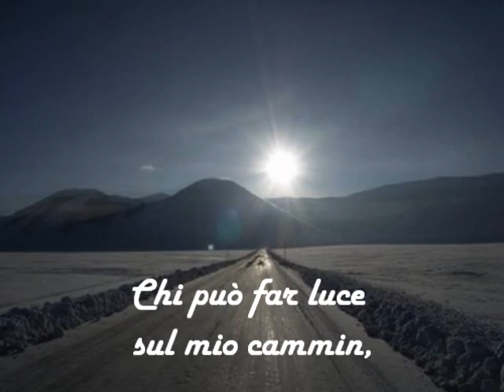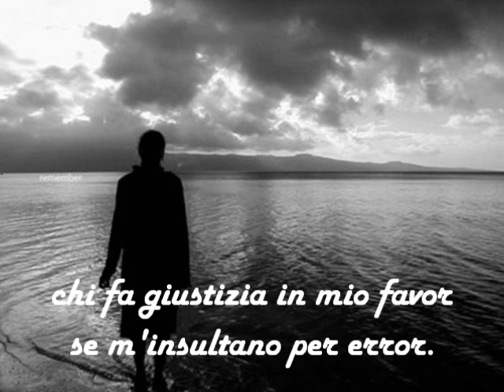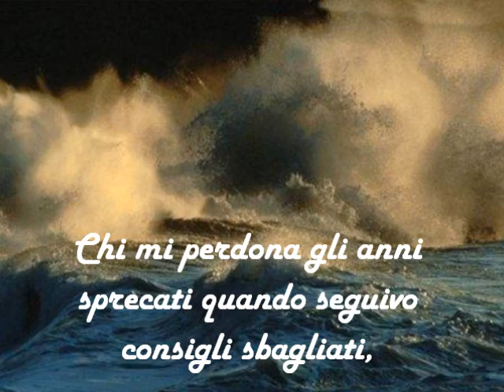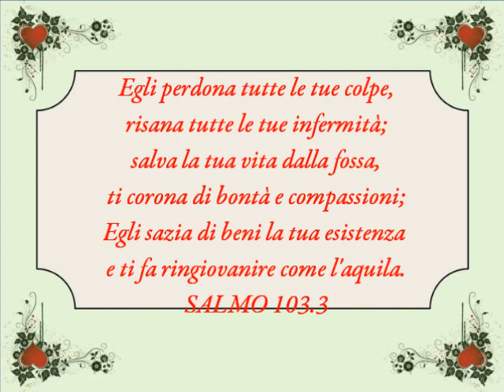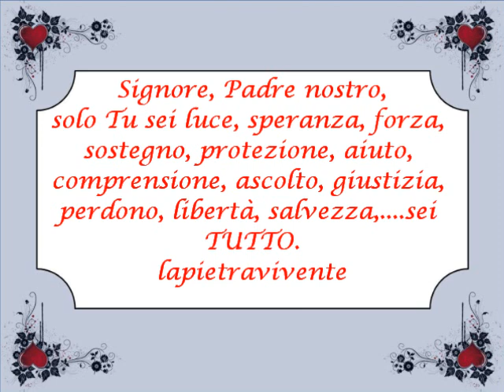SOLO GESU'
CANTO CRISTIANO     CHIESA ADI DI CROTONE